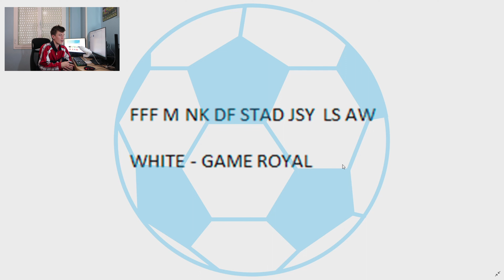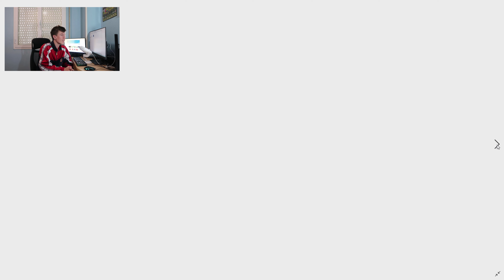EXCLUSIVE: Nike France 2022 World Cup Away Kit